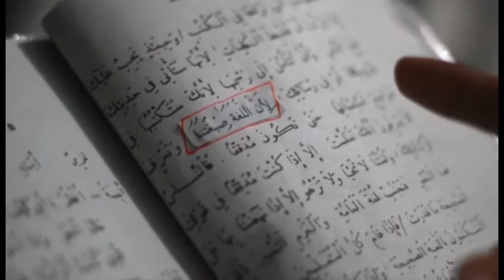Panggung Gembira 690 2016 Gontor Pusat-3.7